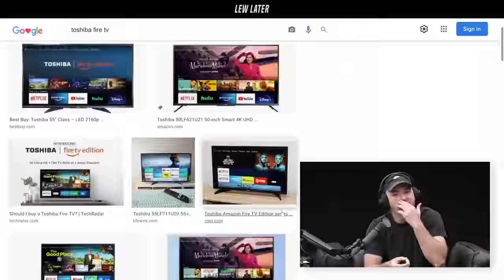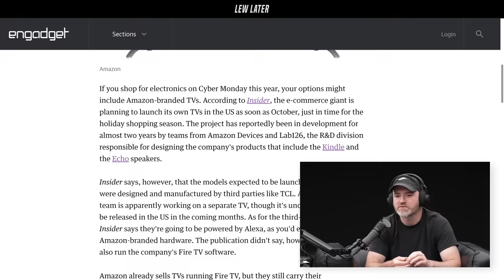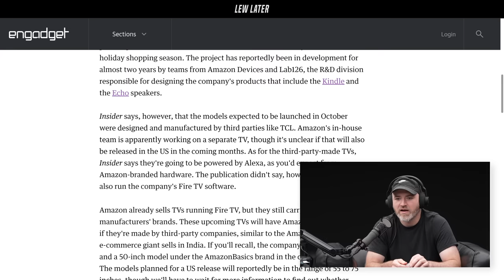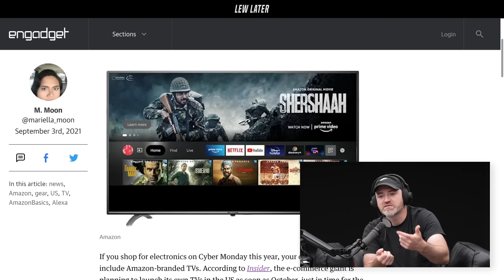The Amazon TV Will Let You Buy Amazon TVs...